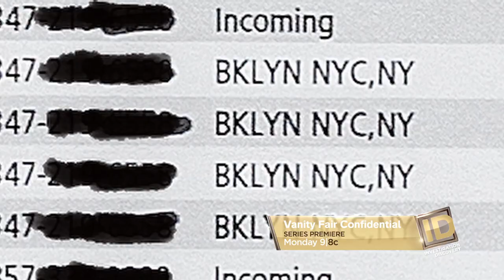Motivation Behind "The Runaway Doctor" Mark Weinberger | Psych of a Psycho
FBI vet Candice Delong discussions the motivation behind "The Runaway Doctor" Mark Weinberger. Watch "Vanity Fair Confidential" on Investigation Discovery Mondays 9/8c.